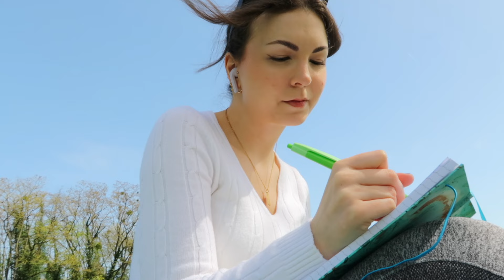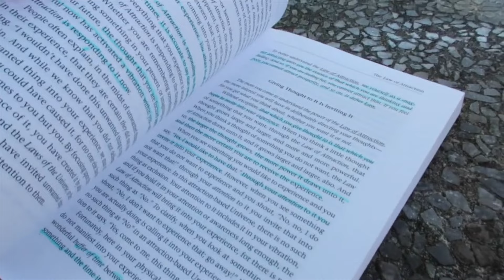If you feel lost in your 30s, you are Not alone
you are loved and appreciated. xx

Hey guys!

My name is Lisa and I am living in germany. My channel is all about my passions in life. I love to create videos and capture moments, so I want to share some of that with you.
xo Lisa